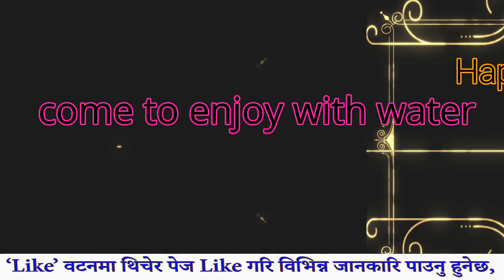Nepali girls with swimm